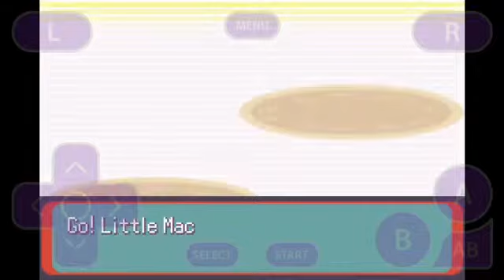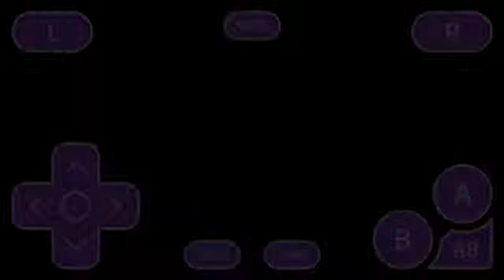Pokemon Emerald episode 9: My 4th team member